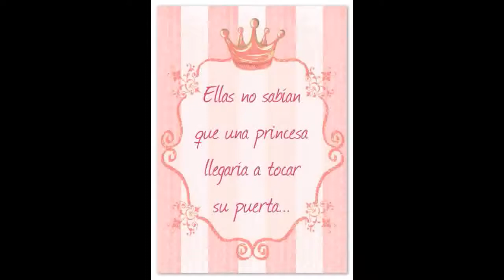"Anna de FROZEN" sorprende a niñas tocando su puerta inesperadamente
Así reaccionaron unas hermosas niñas cuándo una Princesa Disney tocó su puerta por sorpresa!!! :)